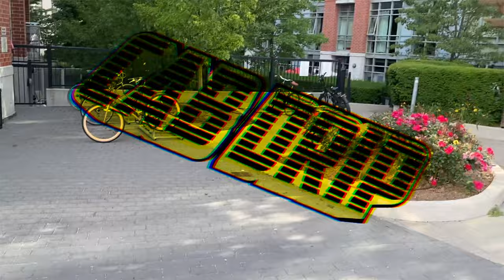Afrofest Toronto x Boat Cruise 2022 | “NO CONTEXT” VLOG EP #2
Media.

Beatmaker.

Host/Emcee.

Clothing brands.